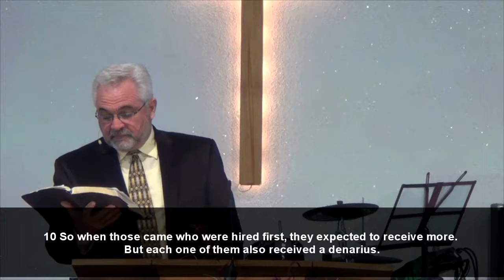June 12th - Principles of the Kingdom